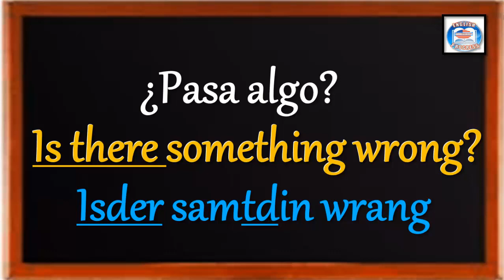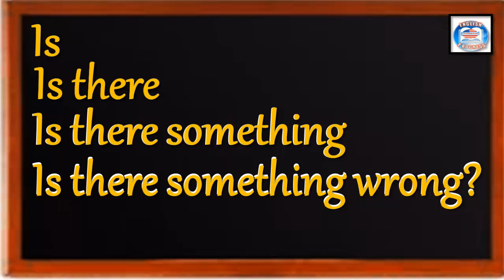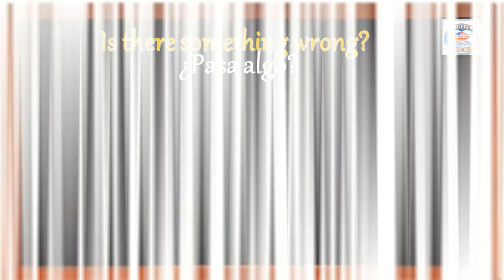140👉 ¿CÓMO SE DICE EN INGLÉS? ¿PASA ALGO?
140👉 ¿CÓMO SE DICE EN INGLÉS? ¿PASA ALGO?